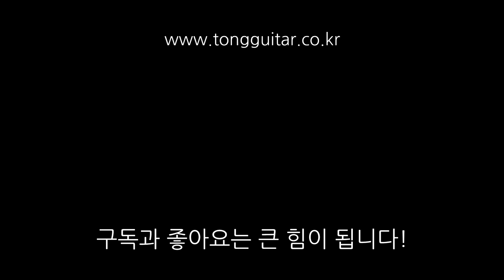[워십이야기] 감사와 찬양드리며 (부르기) By 통기타이야기